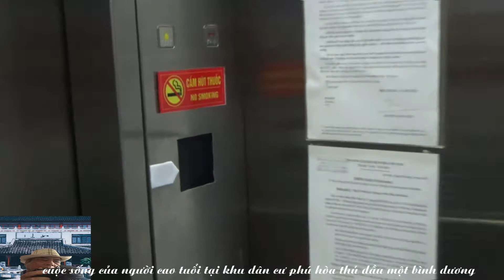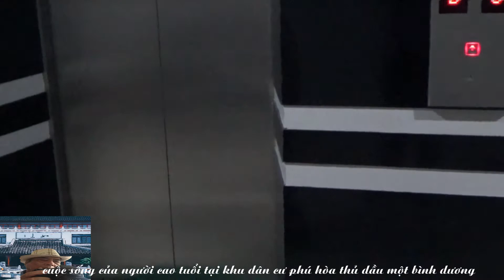phu hoa binh duong 0363206159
cuoc song nguoi cao tuoi phu hoa binh duong 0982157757